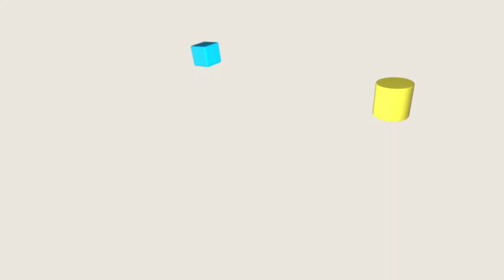Tumble Gameplay Trailer | PlayStation 4 | PS4 VR | PSVR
Tumble Gameplay Trailer Deutsch PSVR PS4 VR PlayStation VR German Deutsch Quelle:  Supermassive Games/Sony Interactive Entertainment

Viele Gameplays, Trailer, Let's Play und Info Videos zu vielen  PSVR Titel.

Wer uns supporten möchte:
Amazon Partnerlink

Team:
Germanyfoxy
Zark McFly
Gbear
Jizzy Sleaze